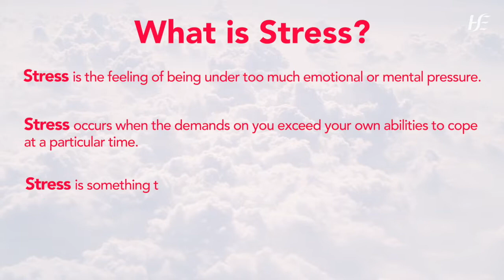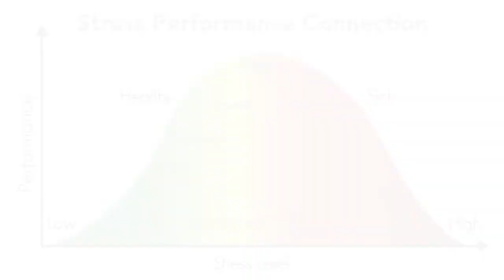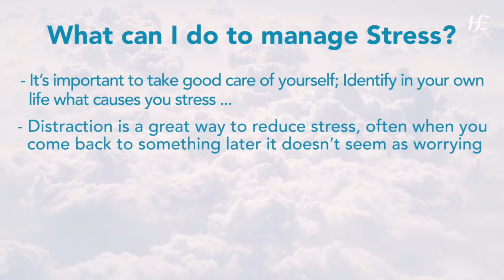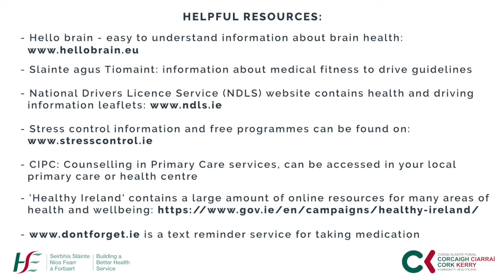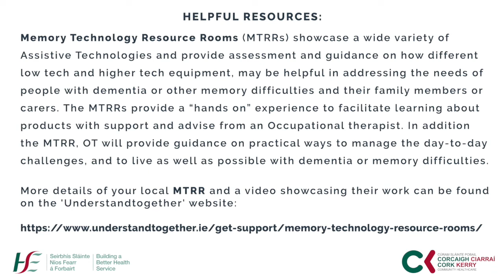Minding My Memory Online Video Programme - Session 3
This is session three of a six part programme and includes:
• Information about what stress is , how it affects us and strategies to manage it
• It includes a guided relaxation section